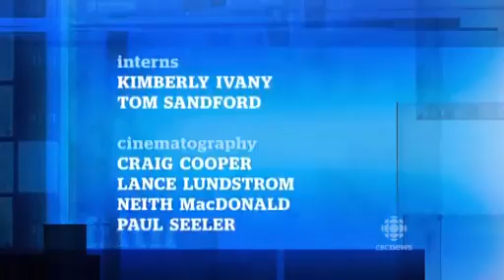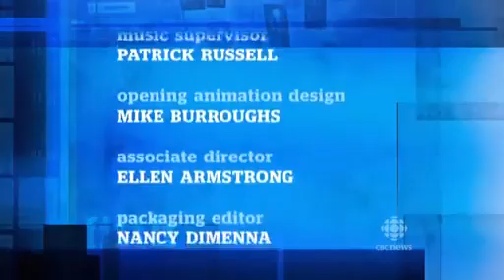"HOLIDAY HELL" - Especial TV de CBC que narra el acto heroíco de WASHINGTON HUARAYA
26 de Enero del 2010. En esta fecha; se escribió en la historia del Turismo peruano una de sus páginas más emotivas y aleccionadoras, gracias al enorme desprendimiento de nuestro hermano WASHINGTON HUARAYA CUSIHUAMAN quien no dudo en ofrendar su vida para preservar la existencia de su prójimo.
Este es el testimonio de lo acontecido aquella lluviosa madrugada, cuando enrumbaban hacia Machupicchu los visitantes, sus guías y Washy.
La Televisora CANADIAN BROADCASTING CORPORATION transmitió un episodio al respecto dentro de su progrma THE FIFHT ESTATE al que titulo "HOLIDAY HELL" con abundantes detalles y testimonios de los protagonistas sobrevivientes!